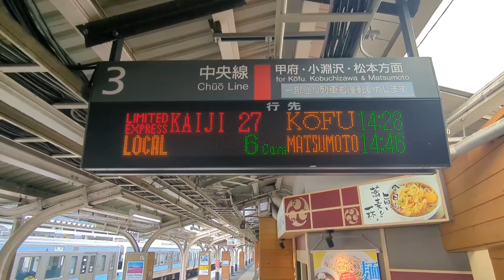ちょっと珍しい車内アナウンス（遅延理由と電光掲示板）を同じ電車で2回目聴くことができました→2連発 中央線 230815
【テーマ】
ちょっと珍しいアナウンスを2つ聴くことができました(^_^;)

【撮影日時】
2023年8月15日

工事中🚧

Hさん